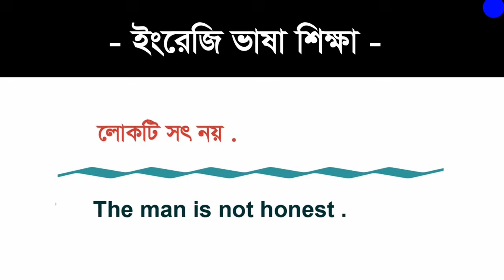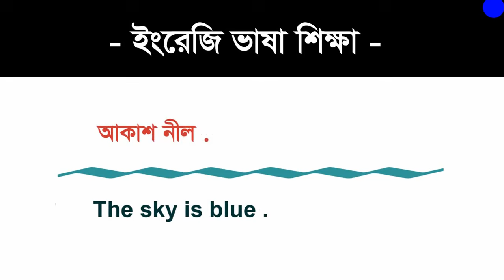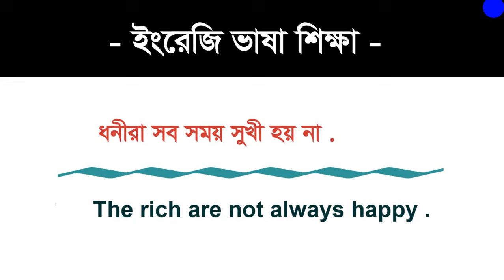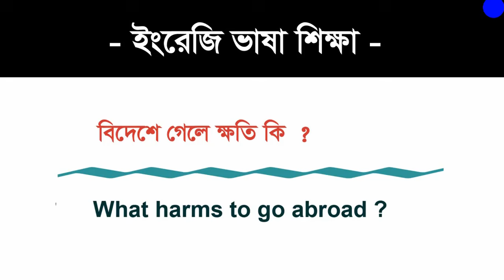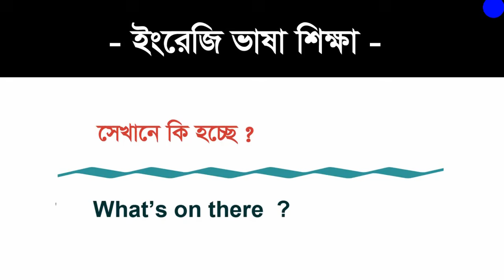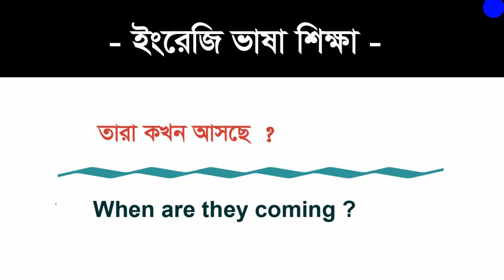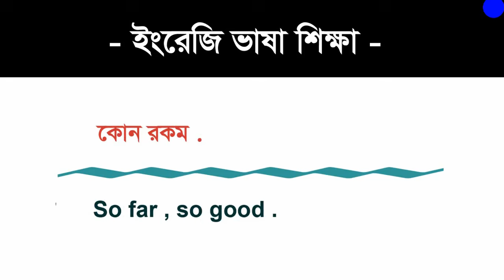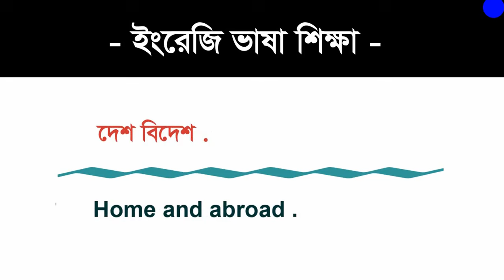Daily use short English Sentences / Fluent English বলতে ৬০টি ছোট ছোট ইংরেজি বাক্য (part-2)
Learn English only 10 minutes / Fluent English বলতে ৬০টি ছোট ছোট ইংরেজি বাক্য (part-2)